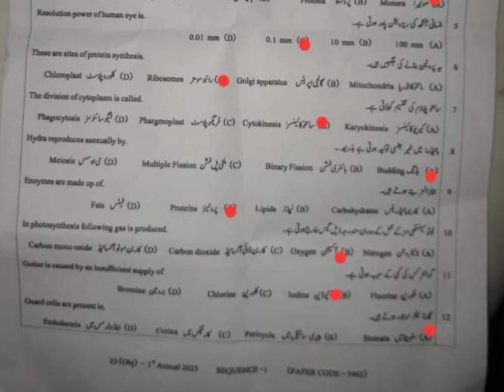Dgk objective 2nd time Biology Paper||Dg Khan Group-2 Solved Objective Paper-2023